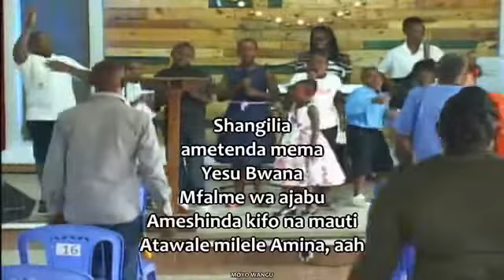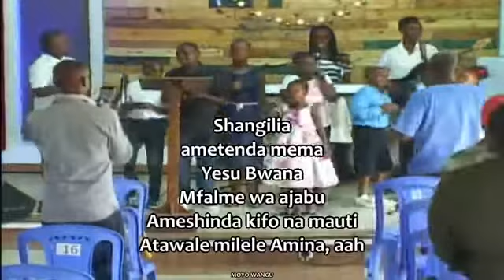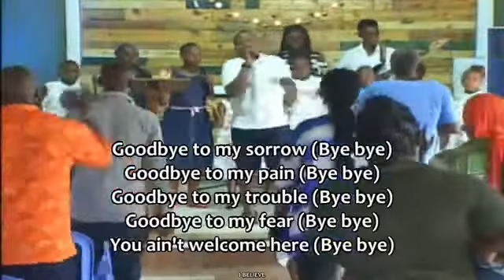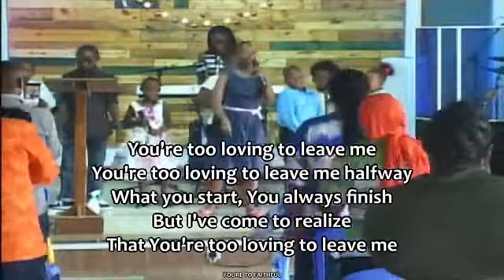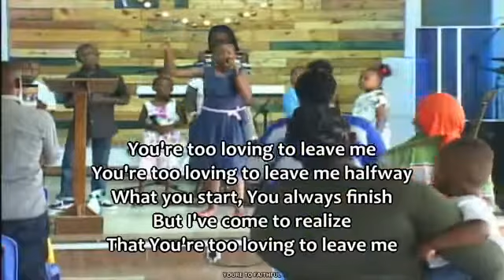Praise & Worship KIDZ HOUSE 5 12 21